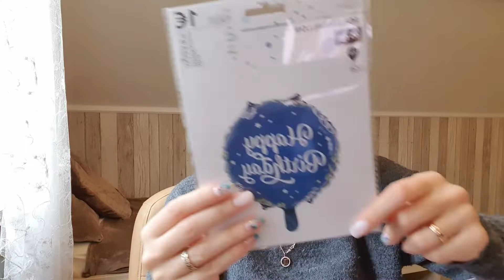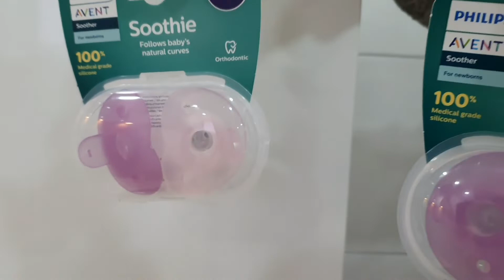Tedi - Rossmann - Action haul ! sparsam shoppen 💶 🛍 • ich bekomme eine Wimpernverlängerung 🙆🏻‍♀️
Falls ihr noch mehr leckere und schnelle Rezepte sucht, dann schaut doch gerne auf meinem food Kanal vorbei 🤗

Wie immer, vielen Dank fürs einschalten und bis zum nächsten Mal 🥰